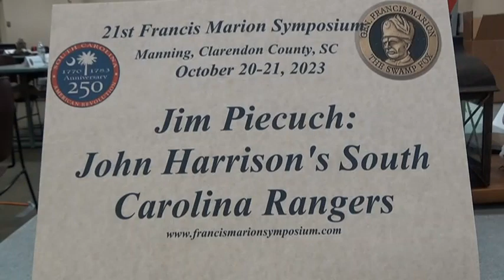2023 FMSymp 11 Jim Piecuch. Harrisons. SC Rangers Oct 21 08H32 AM T1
In 2023  21st Francis Marion Symposium  11th   Jim Piecuch.  John Harrison’s provincial Rangers. South Carolina Rangers. ‘Times of Francis Marion, 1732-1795’. ‘Exploring the Southern Campaign with General Francis Marion’. Manning, SC